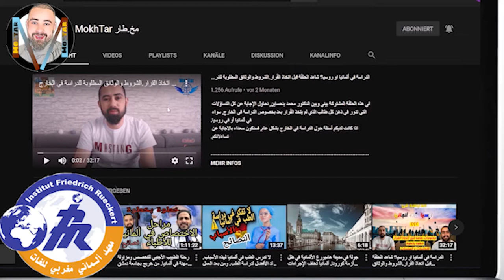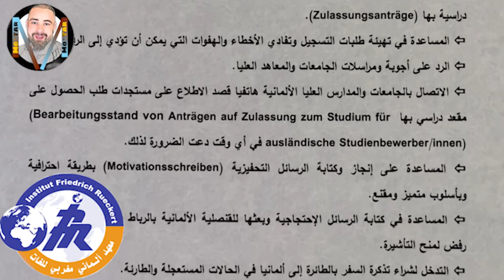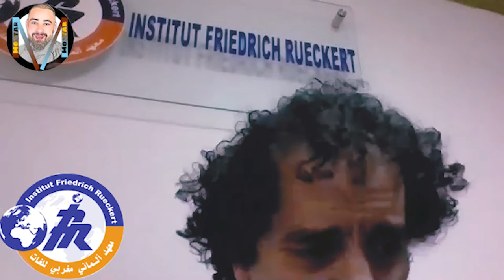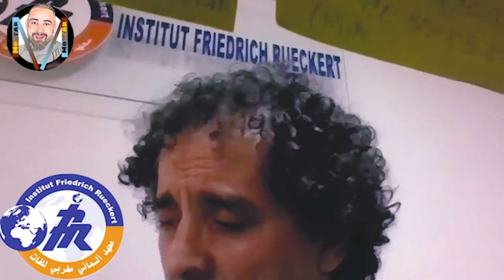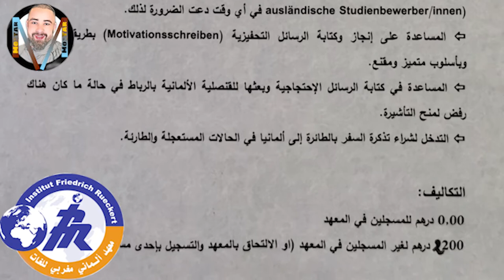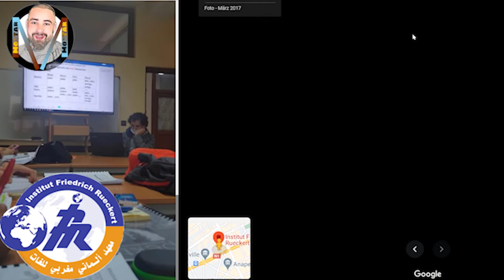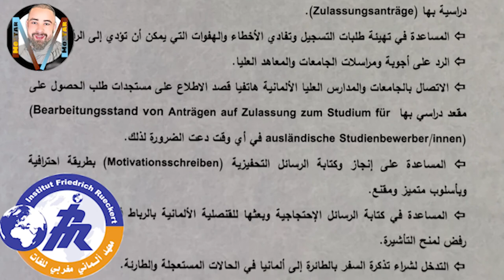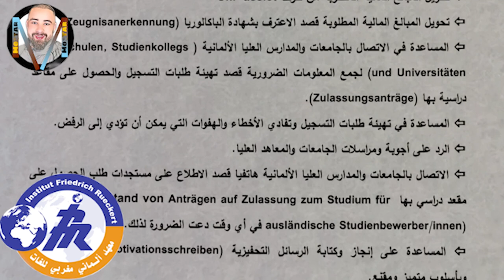ألمانيا: التكوين المهني, الدراسة, العمل. مؤسسة Friedrich Rückert تنظم لقاء تواصلي: معلومات مهمة.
مؤسسة فريدريس روكيرت Friedrich Rückert  تنظم لقاء تواصلي من أجل الاجابة عن أسئلتكم حول موضوع التكوين المهني, الدراسة, العمل و العمل التطوعي.

-لا تدرس الطب في ألمانيا لهذه الأسباب. البلد الأفضل لدراسة الطب. ومن بعد العمل في ألمانيا كطبيب مختص
-رحلة الطبيب الأجنبي للتخصص ومزاولة المهنة في ألمانيا. من خريج بجامعة دمشق الى طبيب مختص في المانيا
-الدراسة في النمسا. هام جدا⚠️: كل الوثائق المطلوبة للحصول على الفيزا والقبول الجامعي وحق العمل والسكن
-ألمانيا: نقص اليد العاملة في هذا المجال-فرصة العمل في المانيا لكل من درس او يريد دراسة تخصص أدَبي

دراسة-الطب-في-المانيا
الطب-البشري-في-المانيا